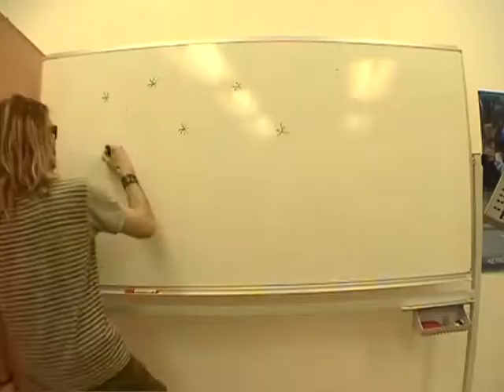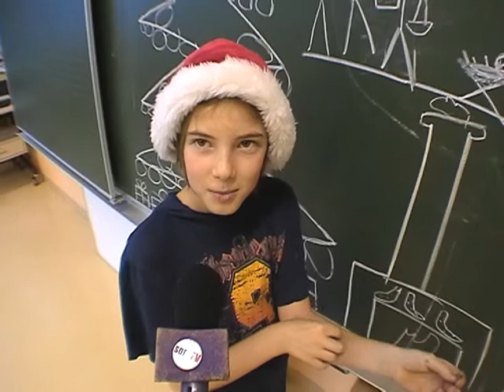Weihnachtsspecial Nummer 3 /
Wie sollte es anders sein! Das Christkind steht vor der Tür und Marco und seine Schüler wünschen ein frohes Fest!